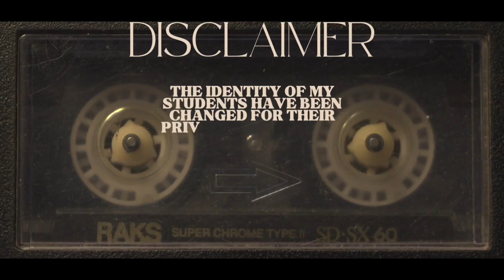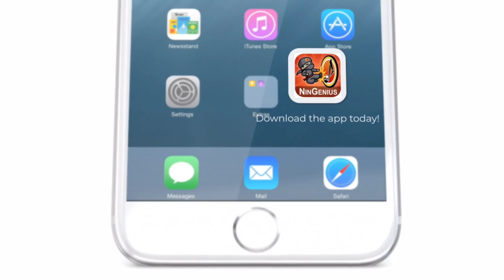NINGENIUS - Student Gameplay - Episode 6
Welcome to NINGENIUS, where students will use their musical knowledge to choose the correct rhythms on the beginner, intermediate, or advanced level! Concentrate hard so you can earn your BLACK BELT!

Here is episode 6! You can find this game app on all Apple and Android devices!